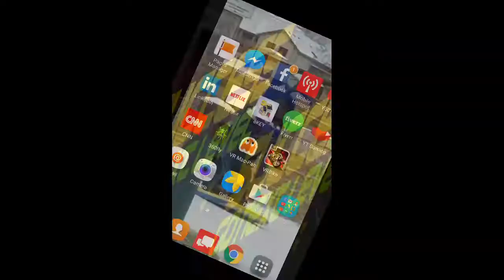My VRBike Stream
Watch me play VRBike!